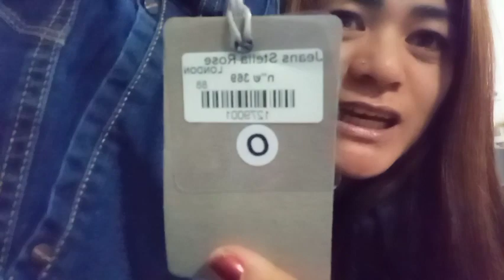THANKSGIVING MESSAGE | BLESSED BEYOND MEASURE | THE BLESSING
My channel is all about lifestyle vlogs that include personal vlogs, travel and adventure vlogs, how-to and DIY, review and reaction videos, food reviews, cooking tips, Entrepreneurship, Christian fellowship, cover songs, and live streaming.

Review and Reaction Videos
Food Reviews
Cooking Tips
Entrepreneurship
Christian Fellowship
Cover Songs
Live Streaming
Short Videos